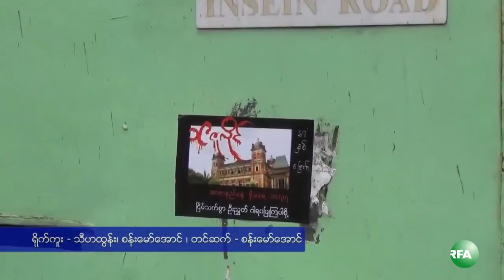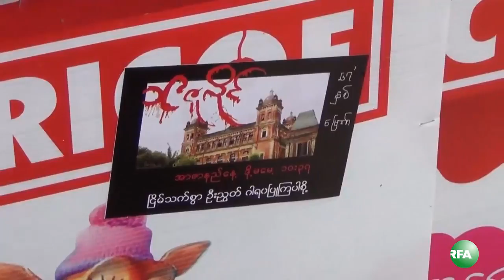Sticker Campaign To Commemorate On Martyrs Day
ဇူလိုင္လ ၁၉ ရက္ေန႔မွာက်ေရာက္မယ့္ ၆၇ ႀကိမ္ေျမာက္ အာဇာနည္ေန႔မွာ အမ်ားျပည္သူ ပူးေပါင္း ပါဝင္ၾကဖို႔အတြက္ "အာဇာနည္ေန႔- တို႔မေမ့ လႈပ္ရွားမႈ"ကို ဇူလိုင္လ ၁၆ ရက္ေန႔ကစၿပီး လူမႈအဖြဲ႔ အစည္းေတြ ပူးေပါင္းလုပ္ေဆာင္ေနၾကပါတယ္။ RFA သတင္းေထာက္ မစန္းေမာ္ေအာင္က တင္ျပထားပါတယ္။